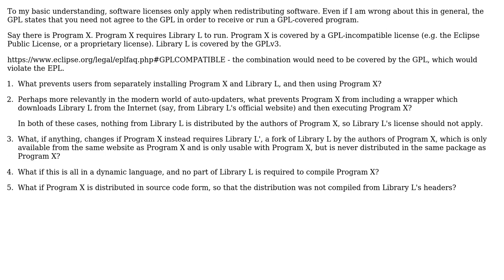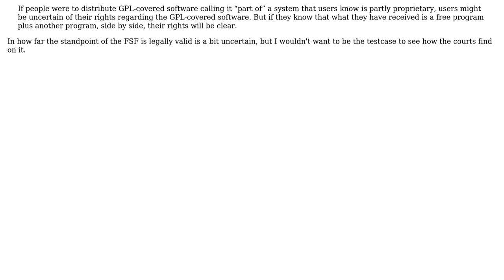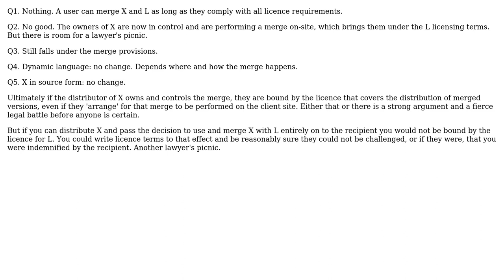Software Engineering: How restrictive are the GPL's linking restrictions really? (2 Solutions!!)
Software Engineering: How restrictive are the GPL's linking restrictions really?

With thanks & praise to God, and with thanks to the many people who have made this project possible! | Content (except music & images) licensed under CC BY-SA | Music | Images & others | With thanks to user user253751 user david.pfx user Bart van Ingen Schenau and the Stack Exchange Network Trademarks are property of their respective owners. You are responsible for your own actions.